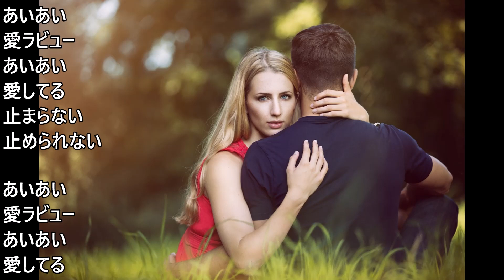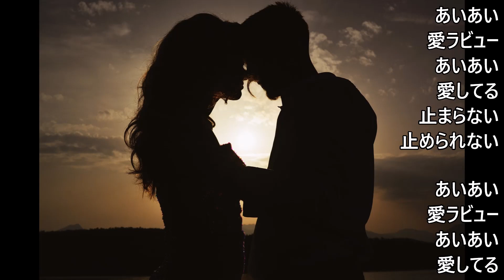知里 シークレットラブ 2024 07 02発売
歌いました😁